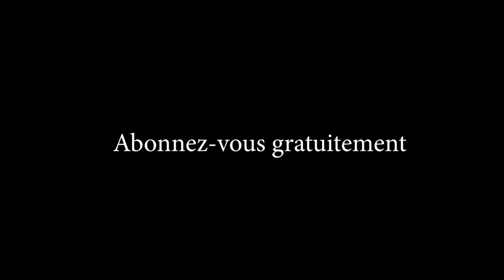Diaspora tala ndenge nini ba kata ka loso riz les chérubins de la terre